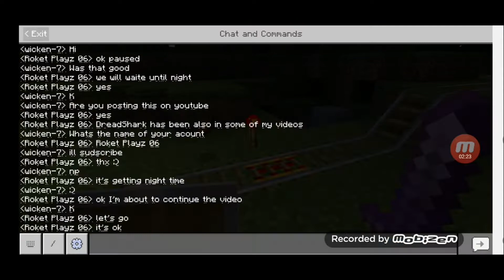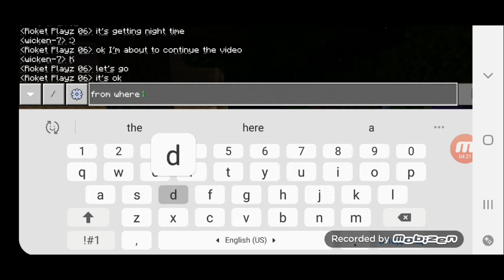Me and my friend fighting with monsters